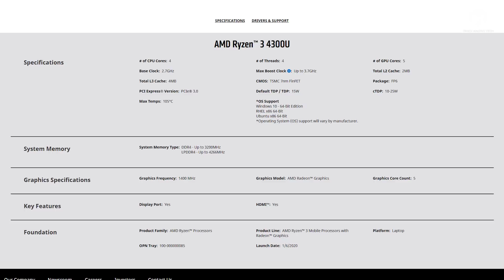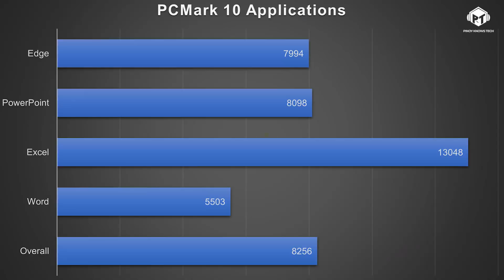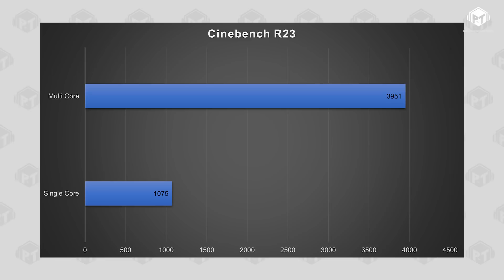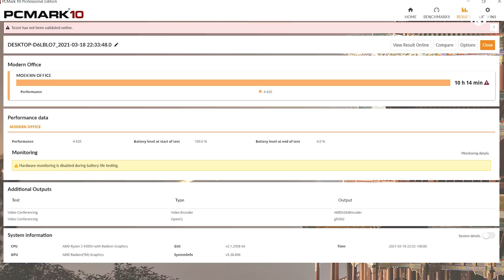The Laptop That Students Will Love - Maibenben Maibook M543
Maibook M543 is powered with AMD Ryzen™ 4000 Series, AMD Radeon™ Graphics and 15.6 inch ADS screen.
Equipped with 51wh giant battery and WIFI 6,  featherweight and portable, suitable for personal and learning purposes.